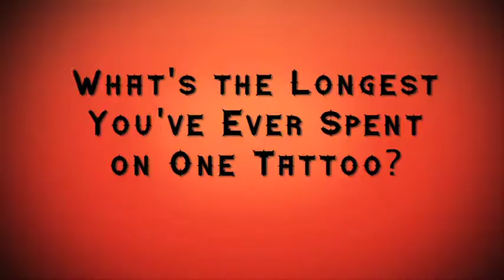The HeadDrama of a Tattoo Artist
Todd Grant from Granted Ink puts a tattoo Daily Buzz director Mike D. Plus, he takes us inside the head of a tattoo artist while telling us the inside dirt of working in a tattoo parlor.